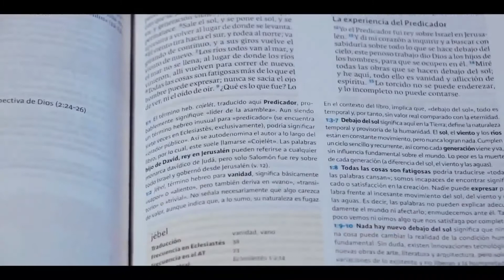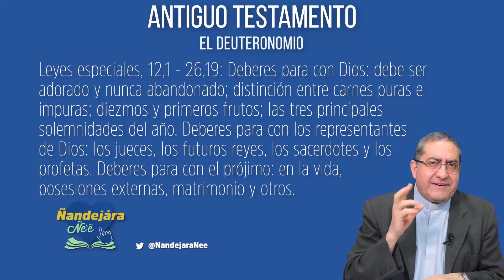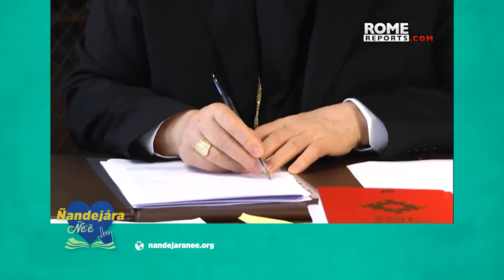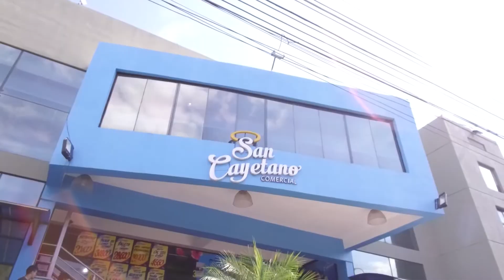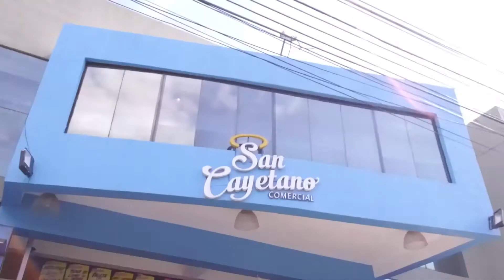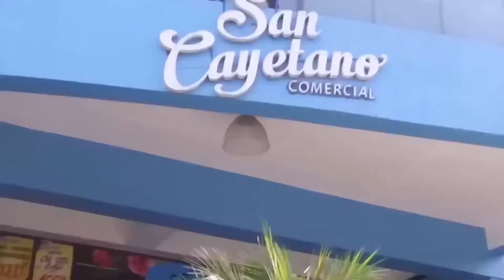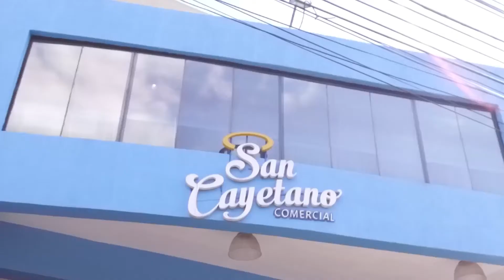Ñandejara Ñe'e - Antiguo Testamento (07-10-2020)